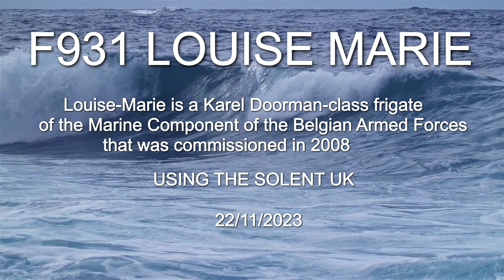Close-ups: Unexpected Warship Visit in the Solent Belgian Louise Marie (F931) 22/11/2023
1 of 3 visitors
The F931 Louise-Marie is a Karel Doorman-class frigate of the Naval Component of the Belgian Armed Forces that was commissioned in 2008. It is the second of the two frigates of this class that were purchased from the Royal Netherlands Navy on December 22, 2005.
PLEASE REMEMBER
These videos are taken from approx. between 4 km or 2.5 miles away and 7 km 4.5 miles a static cam located in the tower of the Aspire church in the centre of Ryde Isle of Wight UK and/or from Colwell Bay static cam where the close-ups where taken from..